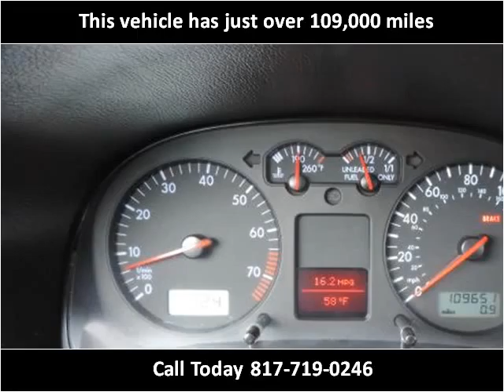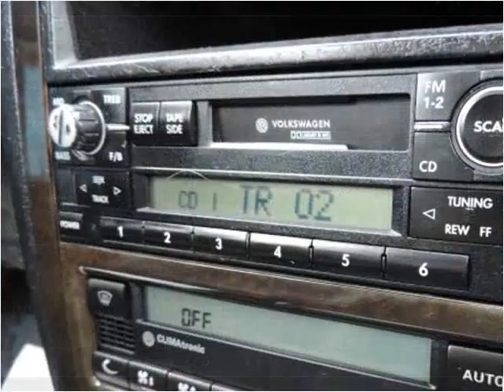2001 Volkswagen GTI Used Cars Arlington Dallas Fort Worth TX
This 2001 Volkswagen GTI is available from My Car Man.